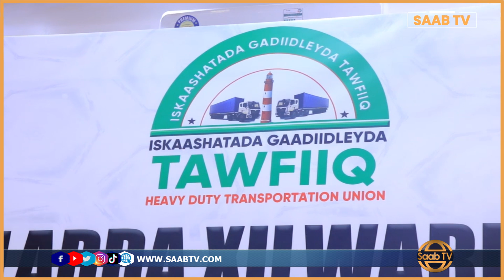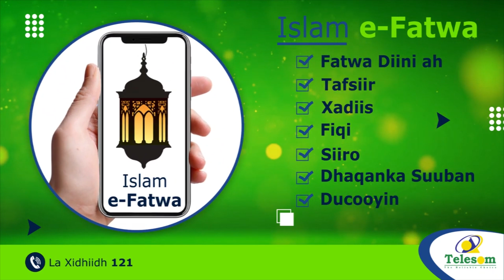Maamulka Cusub Ee Iskaashatada Gaadiidka Towfiiq Ayaa Xilkii La Wareegey